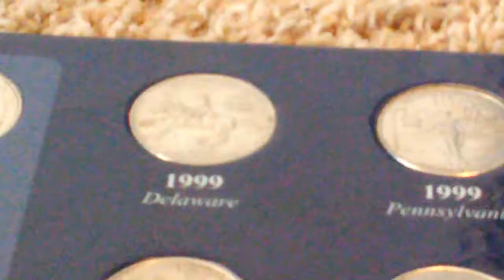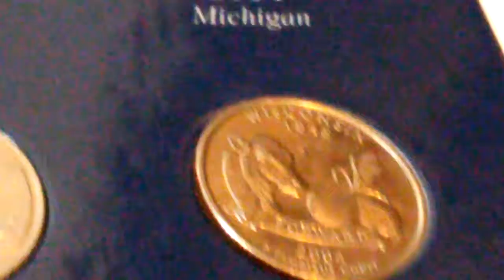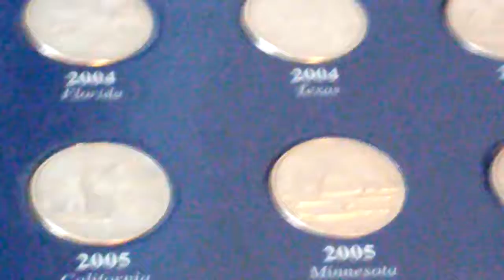Us state quarter series-Lots of collectors quarters